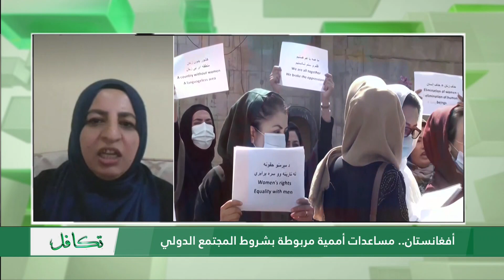أفغانستان.. مساعدات أممية مربوطة بشروط المجتمع الدولي